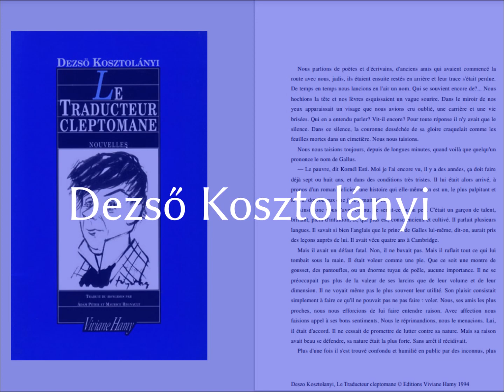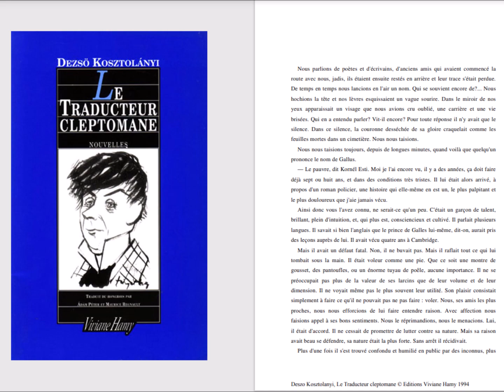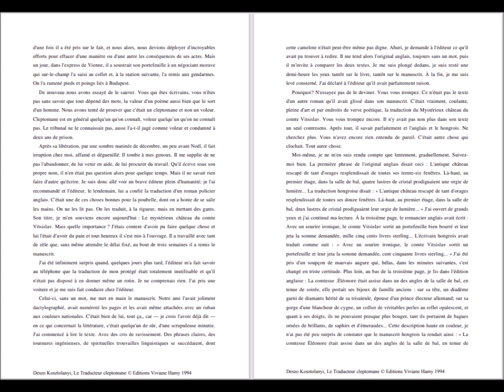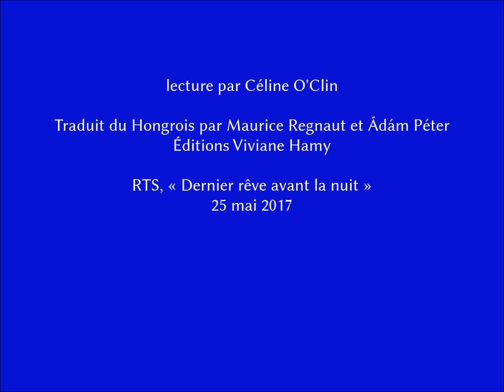Le Traducteur Cleptomane, Dezső Kosztolányi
lecture par Céline O'Clin

Traduit du Hongrois par Maurice Regnaut et Ádám Péter
Éditions Viviane Hamy

RTS, « Dernier rêve avant la nuit »
25 mai 2017